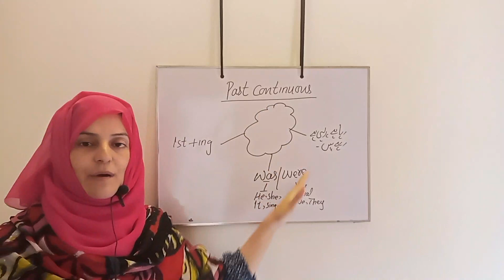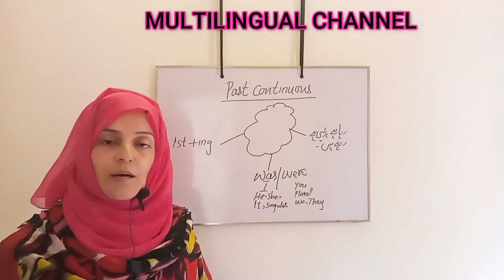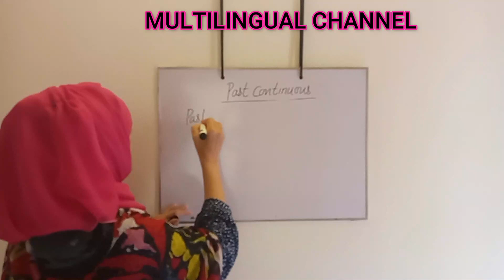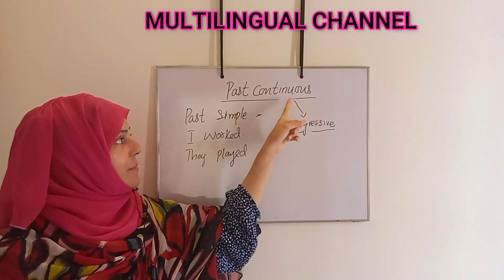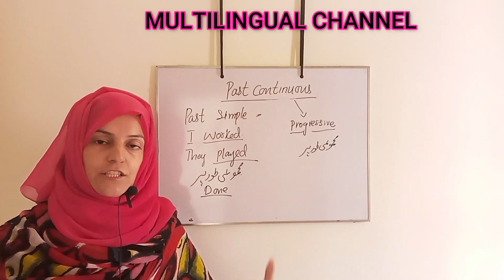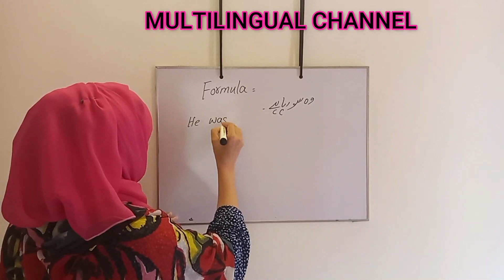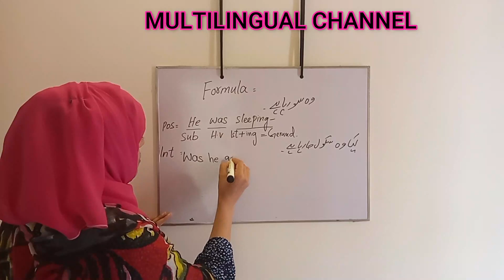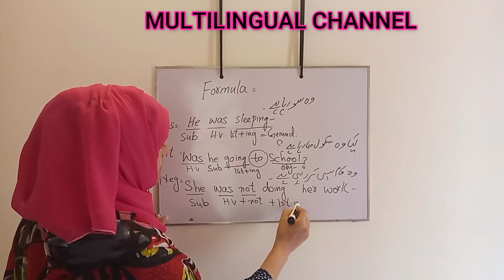Past continuous tense|Glimpses of Grammar|0bjectives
past continuous tense is an action which is started in the past and continued in present.sentense making with recognation and structure of the tense .